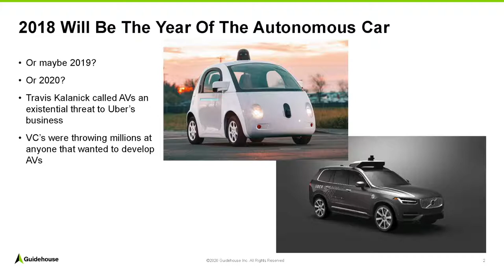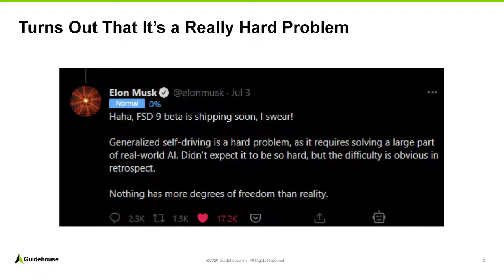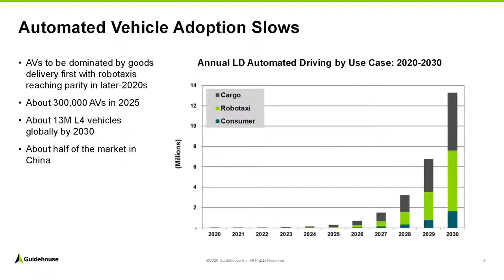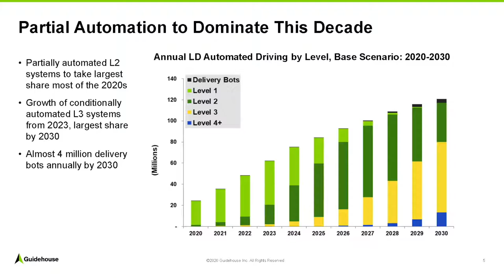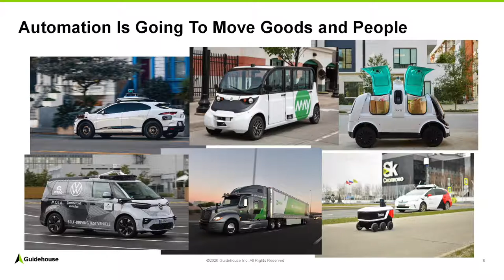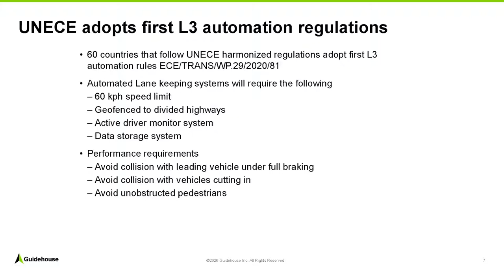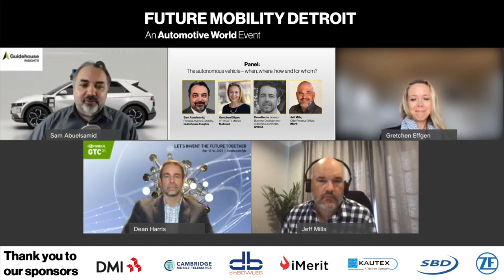Future Mobility Detroit panel on AV - with Jeff Mills, Gretchen Effgen, Dean Harris & Sam Abuelsamid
Jeff Mills, Chief Revenue Officer, iMerit, along with industry experts Gretchen Effgen from Motional, Dean Harris from NVIDIA, and Sam Abuelsamid from Guidehouse Insights, provide insights into the timeline, progress, and challenges of mass deployment of autonomous vehicles at The Automotive World's Future Mobility Detroit.